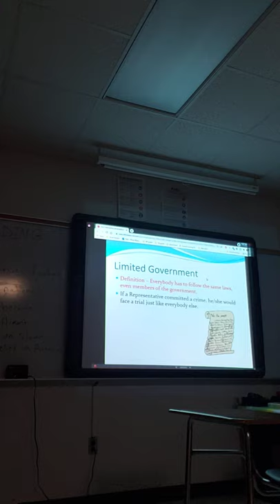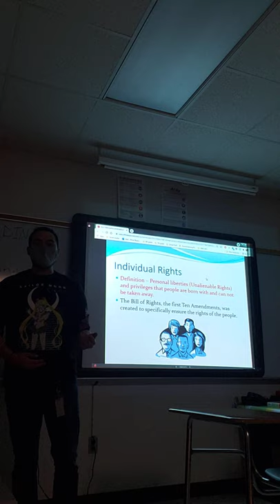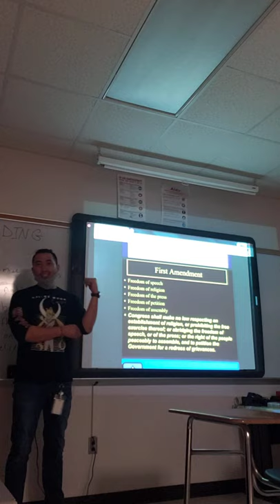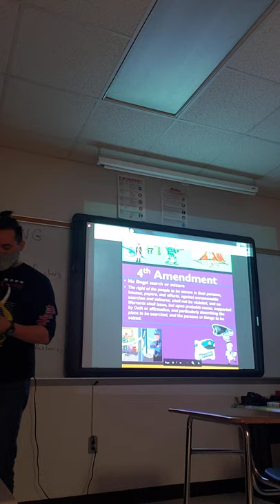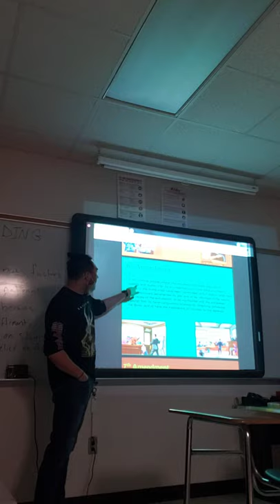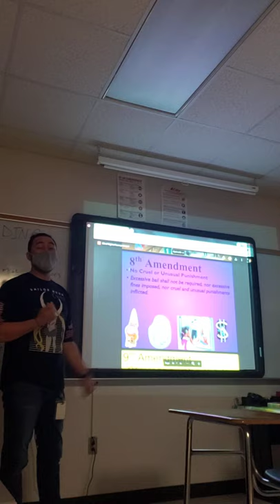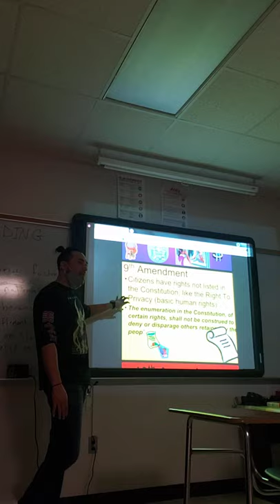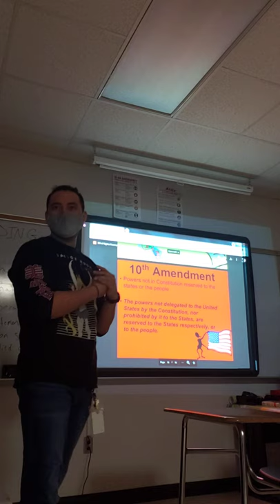Pena Class Part 2